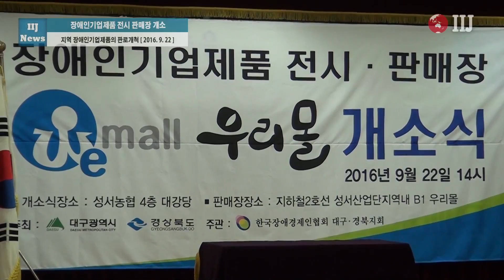장애인기업제품 전시 ․ 판매장 개소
한국장애경제인협회 대구·경북지회는 9월 22일(목) 오후 2시 달서구 성서농협 4층 대강당에서「장애인기업제품 전시·판매장」개소식을 개최 했다

○ 한국장애경제인협회 대구·경북지회는 장애경제인의 공동이익 증진과 건전한 발전을 도모하고자 설립된 법정단체로서, 대구·경북 지역 내  장애인기업제품의 다양성과 우수성을 홍보하고 안정적인 판로를 지원하기 위해서 마련되었다

○ 도시철도 2호선 성서산업단지 역사 내에 위치한「장애인기업제품 전시·판매장」은 약 113.97㎡의 규모이며, 대구광역시와 경상북도의 후원으로 한국장애경제인협회 대구·경북지회에서 운영한다.

○ 대구·경북 지역에서는 최초로 장애인기업제품 전용 오프라인 판매장이 문을 엶에 따라 어려운 여건에서 고군분투하는 장애인기업들에게 새로운 활력이 될 것이라고 밝혔다.

○ 한국장애경제인협회 대구·경북지회 이경선 회장은 “일반적으로 어려운 경제 환경에서 사업을 일구고 성공하기까지는 치열한 경쟁을 이겨내야 하고, 장애를 가지고 경쟁에서 이기기는 쉽지 않은 일이며, 사회적 편견이라는 벽도 넘어야 한다. 이런 불균형을 보완하기 위한 노력의 일환으로「장애인기업제품 전시·판매장」을 보아 주셨으면 좋겠다”라고 밝혔다

○ 대구시 김연창 경제부시장은 “지역 장애인기업과 구매자들을 위한 상시적인 만남의 장이 마련되었으니 시민 여러분의 적극적인 호응을 부탁드리며, 앞으로도 사회적 약자를 위한 균형성장 정책 추진에 지속적으로 노력할 것”이라고 말했다.